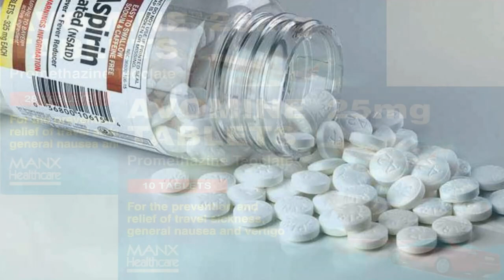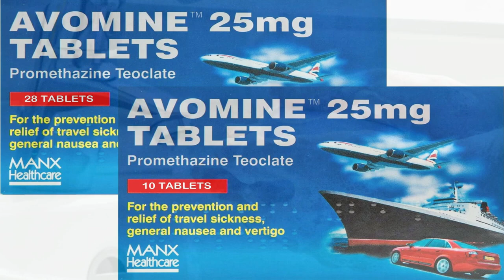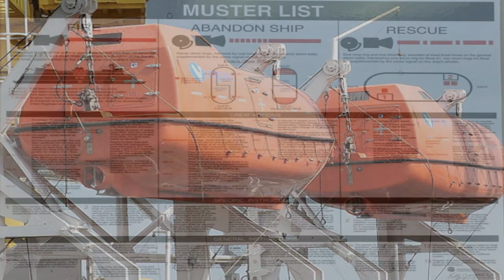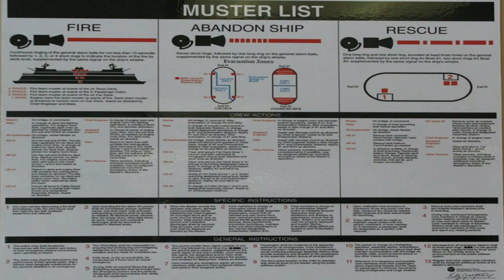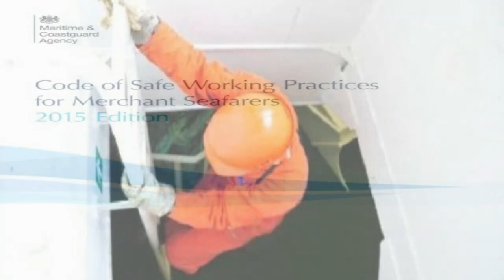general recommendation for personal safety on ship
source from, Crescencio marotta yutube. come